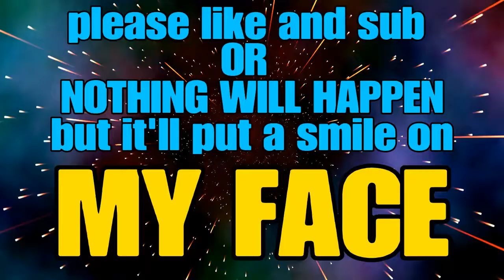Warzone RebIrth (CHANGE BY ALZ X 38)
Hi im trynna get big its my dream to be a youtuber bringin smiles to people LOVE  U  ALL